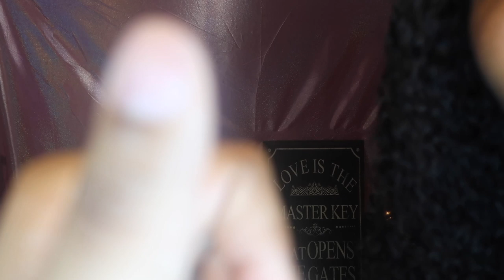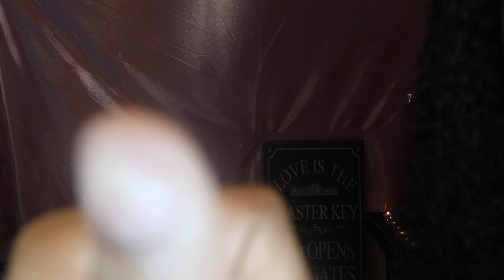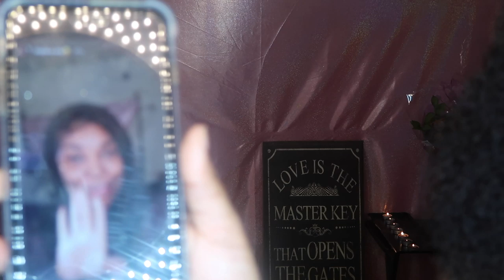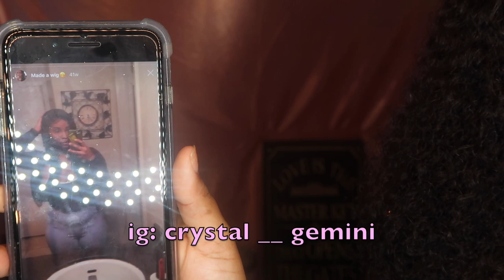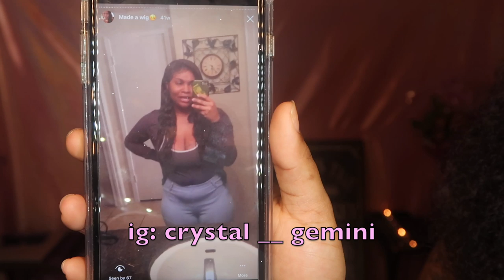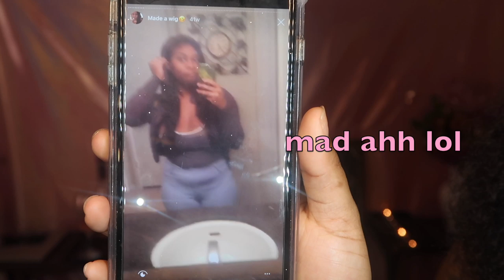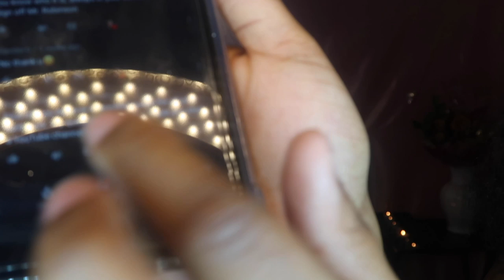🥂30k CELEBRATION!!!! YAAAASSS BAAAABBY!!🍾🎉 | crystal ink